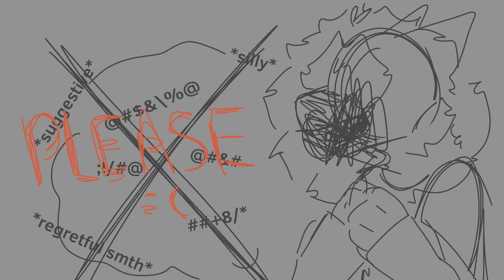watching you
shh, im so tired rlly